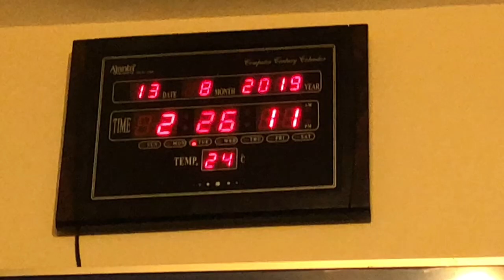Kiran’s 16th Birthday Vlog | Sophia Bassi | Vlogs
Hey everyone,

I’m Sophia Bassi 🙋🏽‍♀️and this is my first Vlog. I’ve been really passionate about starting a YouTube Channel from years and finally now I am starting my channel with my sister’s Birthday Vlog ❤️.

I hope you guys enjoy it and show some love 💕 .